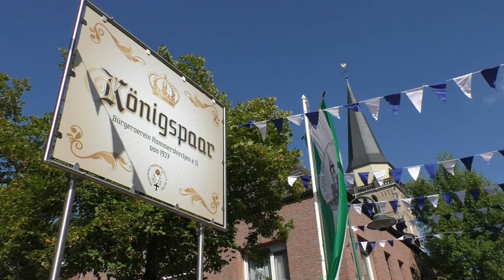Brauchtum & Tradition NRW 95 Schützenfest Bürgerverein Rommerskirchen e.V. 1927 Beginn der Parade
Falscher Platz aber lassen wir so nur die eigentliche Parade kommt noch
95. Schützenfest mit Parade in der Kirschstrasse Rommerskirchen